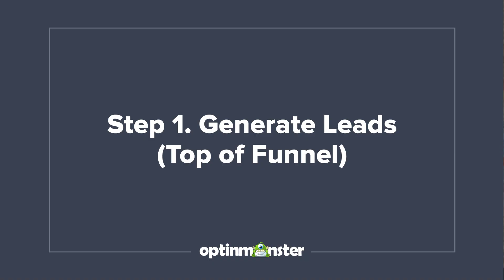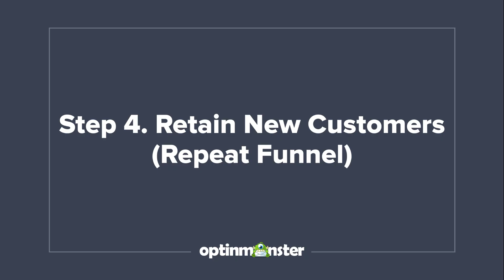How to Create an Email Marketing Funnel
Are you struggling to convert leads into customers? One effective way to increase your sales is by creating an email funnel. In this tutorial, we will show you step-by-step how to create an email funnel that will help you nurture leads and drive conversions.

👉 Blog post: How to Create an Email Marketing Funnel for Maximum Conversions

👉 Video: 4 Things You Need to Create an Email Funnel